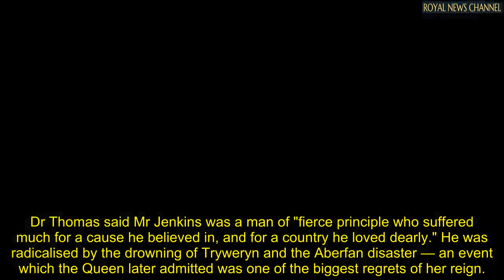Queen cancelled engagements and ‘came close to breakdown’ after plot against Charles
THE QUEEN once came within whiskers of a breakdown after her son, Prince Charles, was targeted with a bomb, a royal expert has claimed.